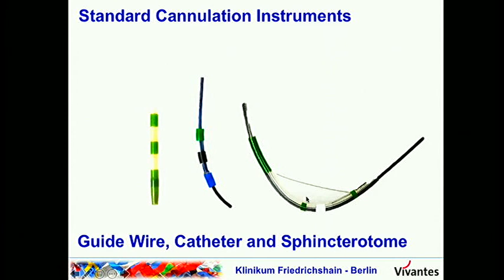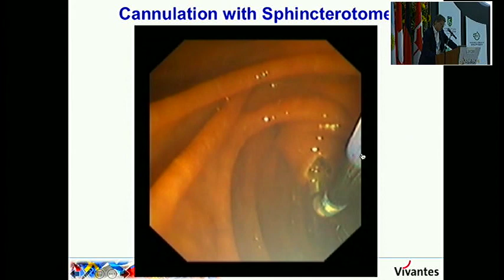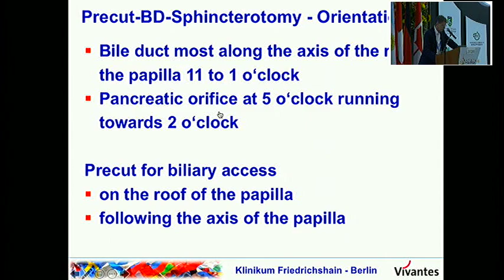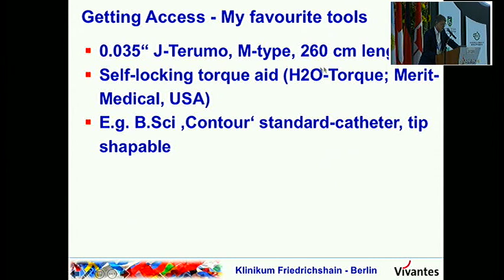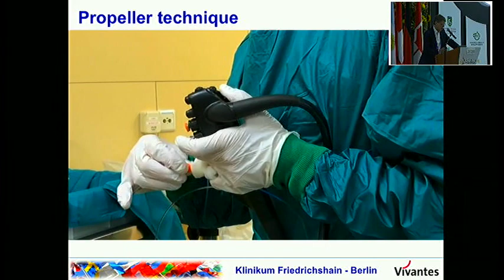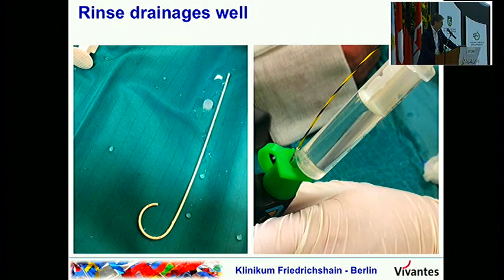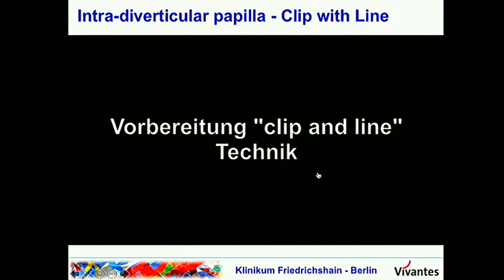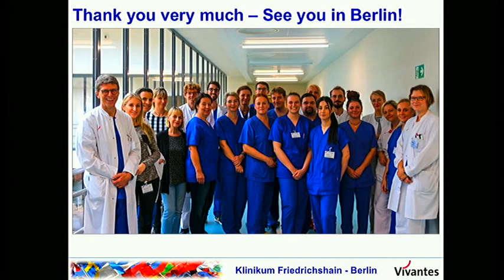Canalización biliopancreática difícil.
Jürgen Hoechberger, MD.